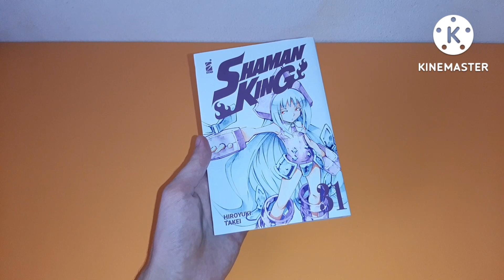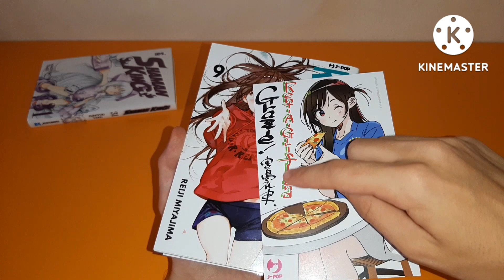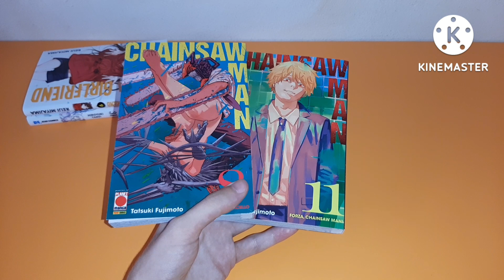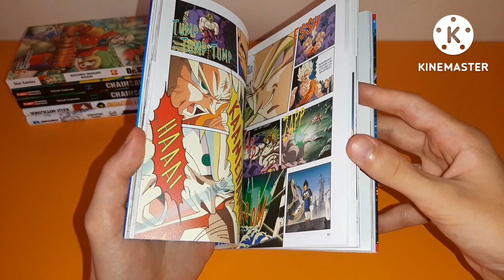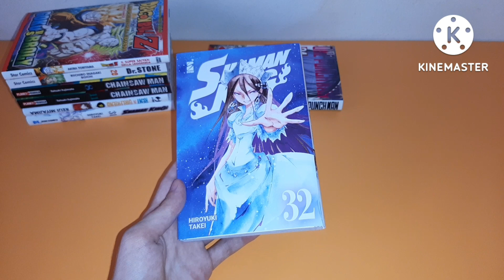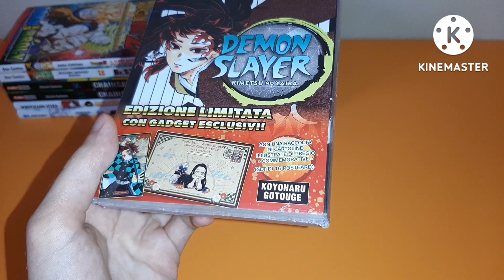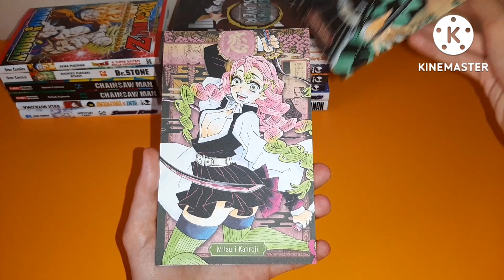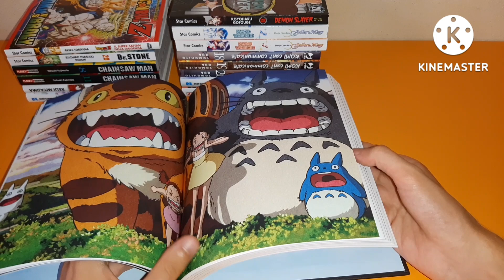Video acquisti (Luglio 2022)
Ciao ragazzi, questo è il video acquisti del mese di luglio 2022.

Scrivetemi che video vi piacerebbe vedere sul canale.
Passate dal mio profilo instagram, perché lì vi terrò aggiornati su diverse cose